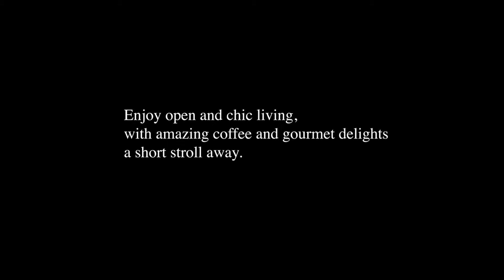5312/6 Grove Street, Dulwich Hill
Property video for 5312/6 Grove Street, Dulwich Hill

Joseph Ferreira - 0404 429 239
Adrian Tsavalas - 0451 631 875